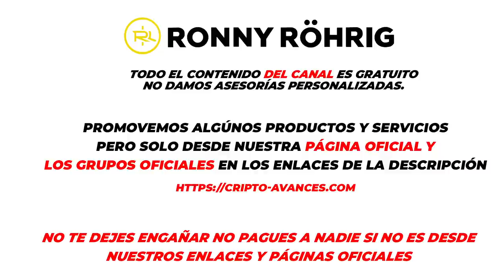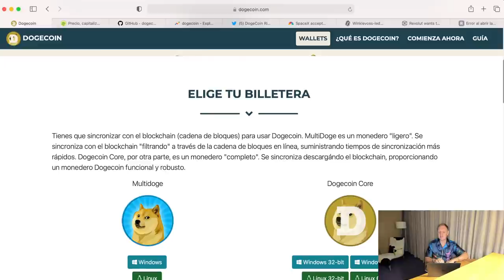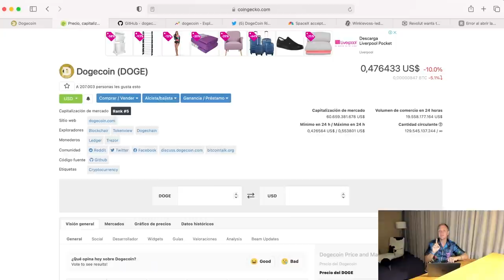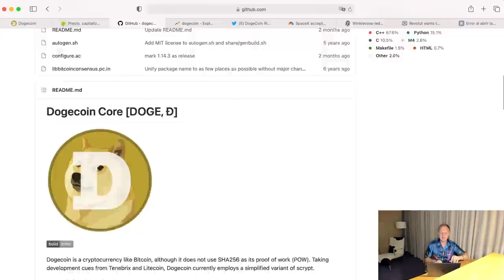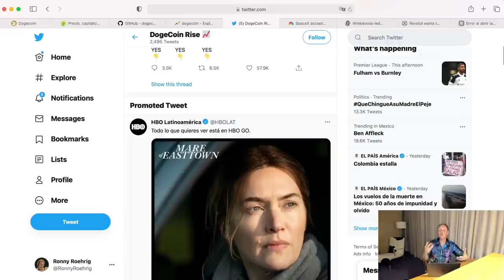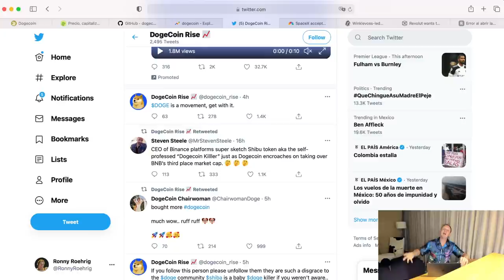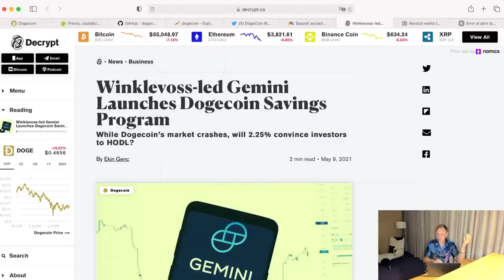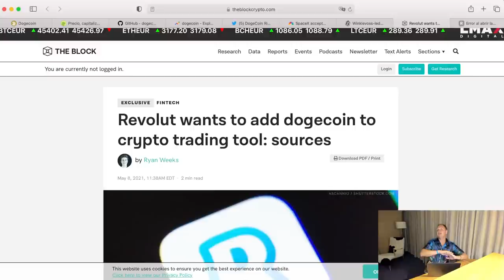¿Qué hay detrás de DOGECOIN? | BUENOS DIAS CRIPTO | Hoy | Ronny Röhrig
00:00 Que hay hoy
01:00 ¿Qué hay detrás de Dogecoin?
02:57 Cantidad circulante de Dogecoin
04:50 Exchange para comprar Dogecoin
05:00 Desarrollo de proyecto de Dogecoin
07:00 Las redes sociales impulsan a Dogecoin
09:30 SpaceX acepta Dogecoin

Muchas gracias por apoyar a este canal 👏🏼

10:30 Revolut agrega Dogecoin
11:30 Comentarios